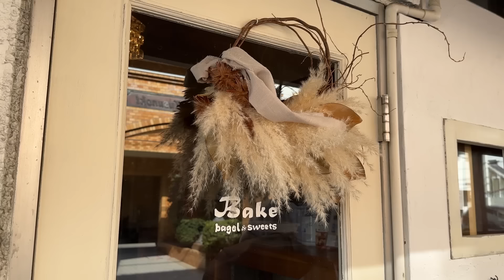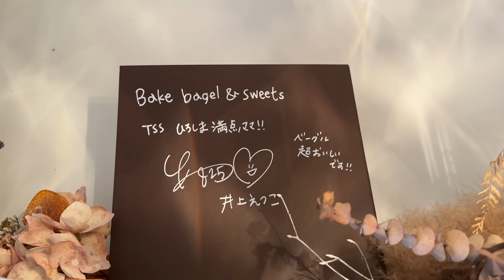【広島グルメ】超人気！住宅街にひっそり佇むおすすめパン屋さん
今回は妻が大好きなベーグル屋さんをご紹介します！！
こだわりのベーグルは、固すぎず歯切れの良いもちもち食感✨
色々種類ありますが、どれを食べても幸せな気持ちになれちゃう☺️❤️
オープンしてすぐ完売してしまう人気店なので、予約をしていくことをオススメします！！

広島市西区楠木町4-5-21(日月火)
11時〜18時(なくなり次第閉店)

【紹介したメニュー】
▶️プレーンベーグル　きたのかおり100%　250円
　モチモチ食感と強いうま味！！
▶️プレーンベーグル　はるゆたか100%　250円
　はじめはさっぱり　噛むほどに甘〜い
▶️ウインナーベーグル　300円
　アップルスモークのかかったウインナーと大葉！ブラックペッパーも！！
▶️アップル紅茶　400円
　紅玉をコンポートにし、シナモンのアクセントとクランブルをトッピング
▶️いちごchocolat〜ショコラ〜　400円
　贅沢シリーズ！！北広島農場さんのいちご　おいCベリー
▶️抹茶ラテ　350円
　濃厚抹茶チョコ、ホワイトチョコ、トッピングにクランブル！！
▶️ダブルチョコレート　250円
ホワイトチョコを包んで切り込みにミルクチョコを挟んだ人気No. 1！